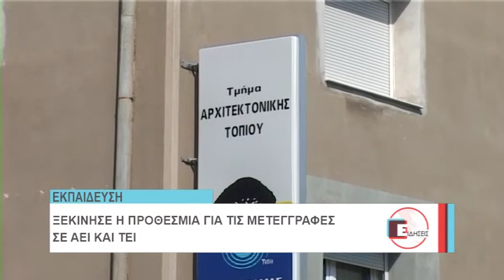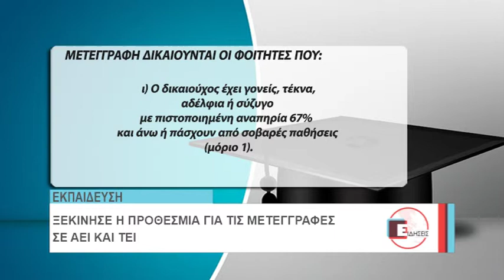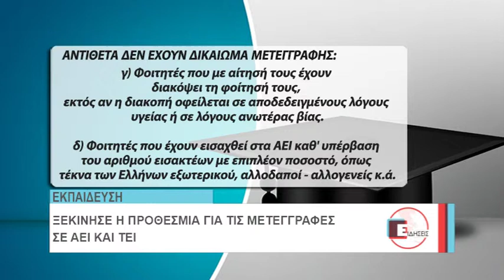ΦΟΙΤΗΤΕΣ ΑΛΛΑΓΕΣ ΜΕΤΕΓΡΑΦΕΣ